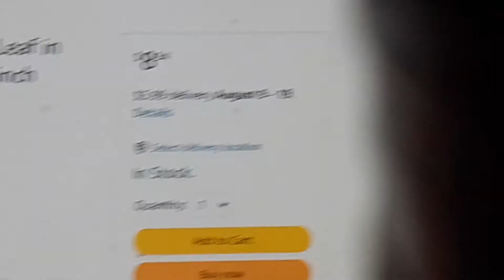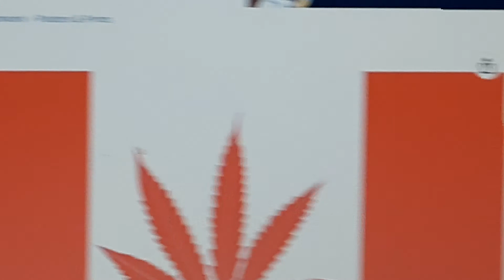💓🦅Fly Like an Eagle that's Sober of Heart🦅💓